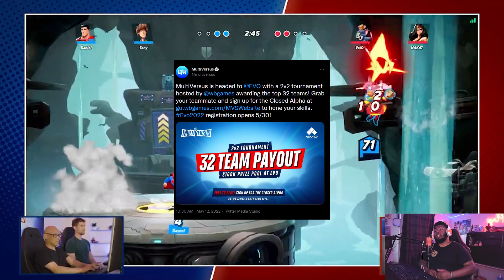ALPHA TEST NEXT WEEK + 100,000$ EVO PRIZE POOL | MULTIVERSUS